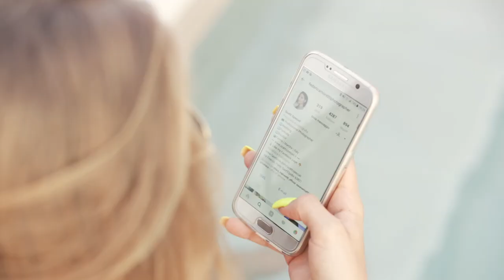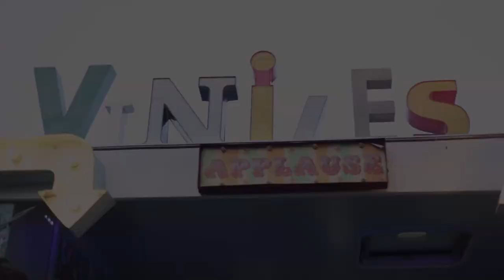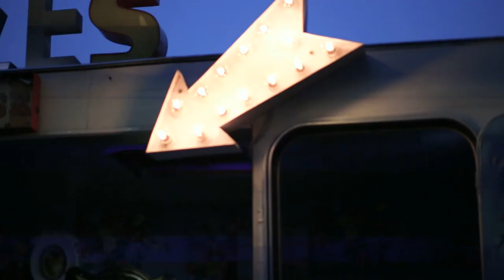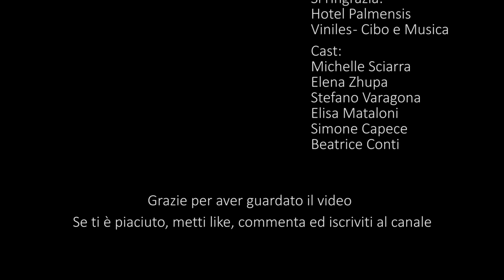VLOG | Backstage Music Video Summer Vibes ☀ | Best of behind the scenes Showreel | Lookbook PNMakeup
Il dietro le quinte del music video "Summer Vibes", uno short film fashion/beauty realizzato in collaborazione con PN Makeup.

Tutti i retroscena di due giorni di riprese in varie locations delle Marche; quasi 10 ore di girato, 4 giorni di editing pazzo per il video ufficiale (che trovate qui e del Vlog con tutto il backstage.
Ci tenevamo particolarmente a mostrare tutto il lavoro dietro il nostro video, e quale occasione migliore per inaugurare il mio nuovo canale con uno showreel del mio lavoro sul campo?

Fatemi sapere le vostre impressioni con un commento, ci vediamo al prossimo video!

Se non lo avete ancora fatto, 👉 I S C R I V E T E V I A L C A N A L E

👉 Trovi tutta la mia attrezzatura da lavoro e per youtube a

➡️ Aggiungi questo link ai preferiti per accedere ad Amazon!

Se acquisti un qualsiasi prodotto su Amazon passando dai miei
link contribuisci a supportare gratuitamente il mio canale!
Grazie!!! ❤

✴ ATTREZZATURA UTILIZZATA ✴
2 Canon 6D
2 Manfrotto-561BHDV-1
Canon 1200D
Canon M10
Dji Osmo Gimbal 4k
35 f2.0
50 f1.8
85 f1.8
70-200 f2.8
Lexar 128GB

💡 EXECUTIVE PRODUCERS
Paolo Nicolai e Federica Moretti

📽 RIPRESE DI
Federica Moretti
Paolo Nicolai

🎬 EDITING DI
Federica Moretti

♦ COLOR CORRECTION DI
Federica Moretti

😀 MAKEUP
PN Makeup

👗 STYLING
Michelle Sciarra

👤 CAST
Michelle Sciarra
Elena Zhupa
Stefano Varagona
Elisa Mataloni
Simone Capece
Beatrice Conti

✨PARTNERS
Hotel Palmensis - Marina Palmense
Viniles cibo e musica - San Benedetto del Tronto
Chiara Scoccia Creazioni

- Sander W. - Alive feat. Alexandra Jiinio Remix